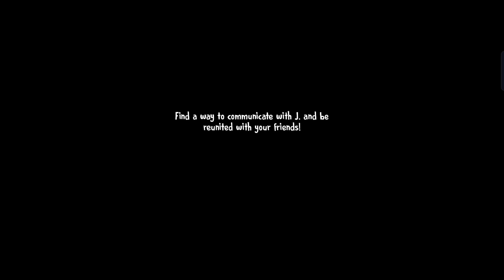Ice Scream 5 Not Dropping Item Until I Use It